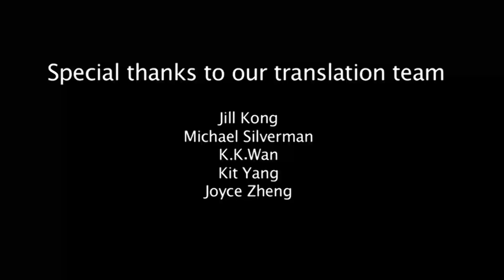"How Big Data Can Help Your China E-Commerce Strategy" - Thoughtful China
China’s e-commerce industry continues to grow, but it’s a complex market, with a few leading players like Alibaba and Yihaodian and a fast-growing number of niche vertical sites. Careful use of big data is a critical to success in this online sales market—if you can get it. Find out more this week on “Thoughtful China,” when host Trevor Lai talks with Jacob Cooke, CEO, of Web Presence in China, about how big data can help your e-commerce strategy in China.